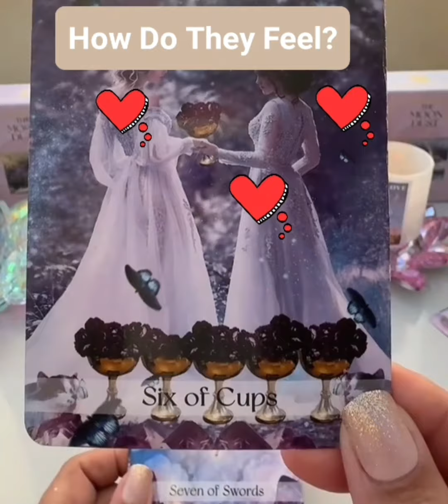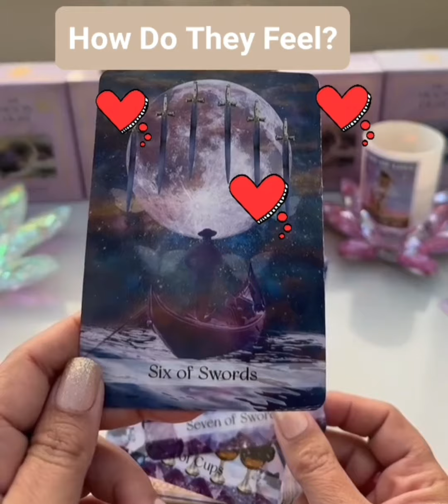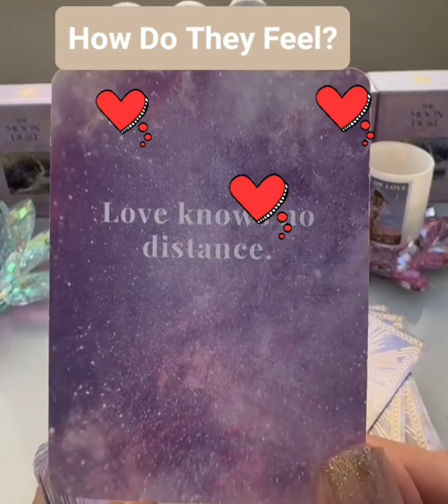How Do They Feel